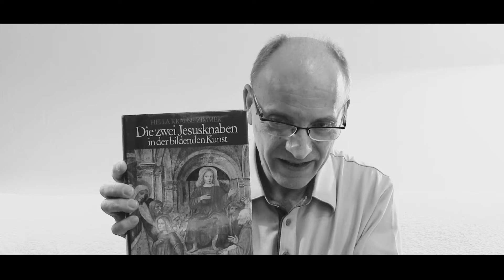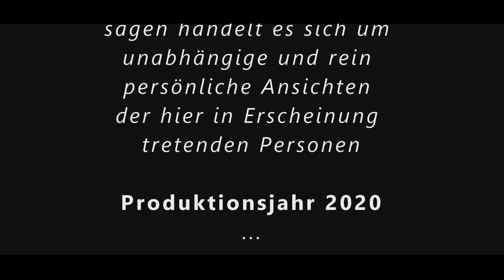9. Folge | Die Apokalypse des Johannes | Dr. Wolfgang Peter | Anthroposophie | Rudolf Steiner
KAPITEL:
0:00:00 Vorspann zur 9. Folge des Johannes
0:00:40 Einführung: Apokalypsis Jesu Christi: Die Enthüllung des Wesens Jesu Christi
0:03:15 Zwei Jesusknaben werden zur Zeitenwende in Bethlehem geboren
0:04:24 Der nathanische Jesusknabe aus dem Hause David (priesterlich) und der salomonische Jesusknabe (königlich)
0:05:13 Der nathanische Jesusknabe stellt für den Christus reinstmögliche Leibeshüllen zur Verfügung, der salomonische die hohen Bewusstseinskräfte eines Eingeweihten
0:06:55 Im zwölften Lebensjahr kommt es zur Vereinigung der beiden Jesusknaben zu einer vollkommenen Person: Das Ich des salomonischen Jesus, das Zarathustra-Ich taucht ein in die Leibeshüllen des nathanischen Jesus
0:08:22 Die Verbindung des nathanischen Jesus mit Johannes dem Täufer
0:10:01 Die Leibeshüllen des nathanischen Jesus sind frei vom Einfluss der Widersacherkräfte
0:11:37 Jesus predigt den Schriftgelehrten im Tempel: Ein Hinweis auf die Zusammenführung der beiden Jesusknaben
0:13:39 Individualsprache – eine Sprache die individuell aus den einzelnen Menschen kommt
0:15:14 Die hebräische Sprache – jeder Laut, jeder Konsonant ist reich an Formbildekräften
0:18:37 Wir finden zwei Schöpfungsgeschichten in der Bibel: Eine seelische Ebene (Astralkräfte) und eine ätherische Ebene (Lebenskräfte)
0:19:55 Mit dem Sündenfall betritt der Mensch die Erde und erhält sein menschliches Ich
0:21:29 Ich und Ich-Bewusstsein ist nicht dasselbe - der lange zum Ich-Bewusstsein beginnt und der grosse Schub setzt ein mit dem Erdenleben des Christus zur Zeitenwende
0:23:53 Die aus vielen Inkarnationen gewonnene Weisheit des Zarathustra – Geistselbst und Lebensgeist
0:28:05 Die Schüler des Zarathustra – Moses und Hermes (Menes)
0:29:27 Die Wirkung der Architektur auf die Seele des Menschen
0:37:51 Jesus im Zeitraum zwischen dem zwölften und dem dreißigsten Lebensjahr – die Evangelien schweigen
0:39:13 Das fünfte Evangelium – R. Steiner über das Leben des Jesus zwischen dem zwölften und dem dreißigsten Lebensjahr
0:52:18 Jesus hat ein erschütterndes geistiges Erlebnis beim Verlassen des Essener-Ordens...
0:56:18 Mit dieser Erschütterung kommt Jesus zu seiner Mutter. Wirklich seine Mutter? Zwei Jesusknaben bedeuten zwei Elternpaare
1:05:39 Unsere Aufgabe – die Erde umgestalten bis ins letzte Stäuberl und die Natur erlösen
1:13:04 Erst seit dem Erdenleben des Christus ist es den Menschen möglich ihr Ich-Bewusstsein wirklich zu entwickeln und damit erst Erlösung möglich
1:16:33 Wir verdanken den Widersachern die Freiheit – sie sind notwendig
1:18:29 Die Widersacher sind zu ihrer Rolle abkommandiert worden
1:26:10 Warum gibt es das Böse in der Welt?
1:28:40 Freiheit zur Liebe – ein langer Weg
1:31:44 Jesus geht wie entrückt zur Jordantaufe – der Beginn der Inkarnation des Christus
1:34:16 Johannes der Täufer und das Ich des nathanischen Jesus – Taufe als Einweihungsvorgang
1:35:50 Im Moment der Taufe beginnt der Christus in die Leibeshüllen des nathanischen Jesus einzuziehen - das Zarathustra-Ich verlässt gleichzeitig die Leibeshüllen. Der Einzug des Christus in die Leibeshüllen des nathanischen Jesus dauert drei Jahre
1:37:31 Mit dem Kreuzestod des Jesus von Nazareth verbindet sich Christus mit der Erde ...
1:38:21 Unterschied zwischen Engel und Mensch
1:44:38 Der Christus wandelt übers Wasser – Wasser steht für das Astralische, das Seelische. Das Ich muss der Herr über das Seelische werden
1:48:26 Der Morgenstern steht für die zweite Hälfte der Erdentwicklung
1:49:02 Fragen der Zuhörerinnen und Zuhörer zum Schluss
Weitere Informationen: